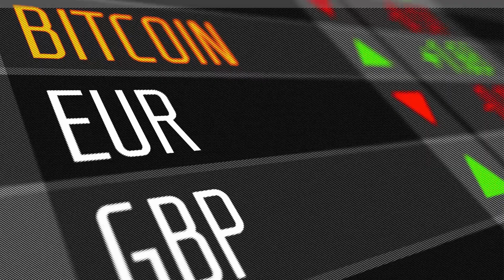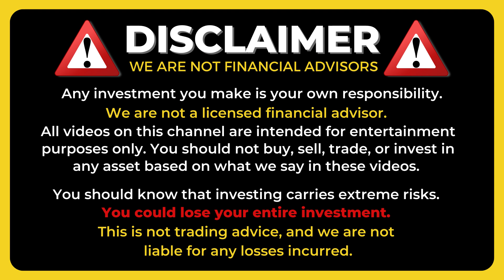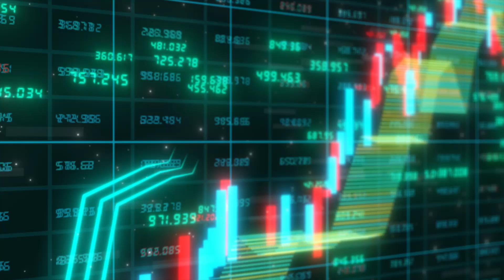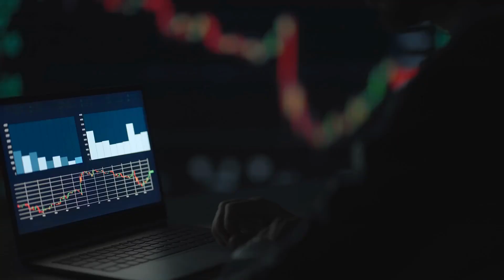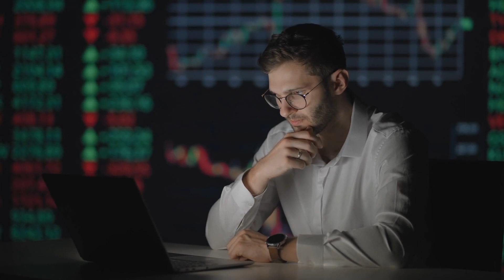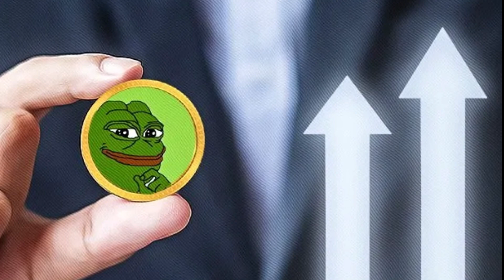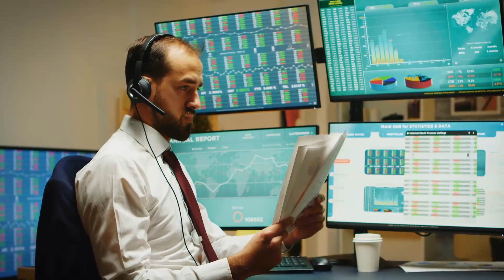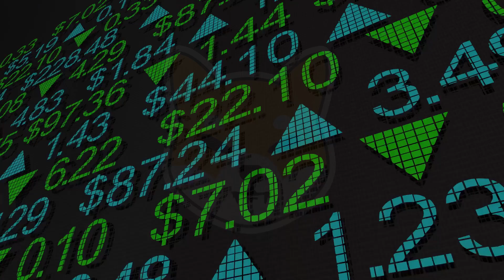🚨 Shiba Inu News | Massive Whale Move And SHIB Dominance! - THIS IS URGENT if you HOLD SHIB !! ✅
🚨 Shiba inu coin news: Chiba Inu, worth $176 million, we would see an increase in prices. Actually, we're not really considering the price point, so it makes sense that we don't look at the blockchain exploration data. 🔥

👇 What are we going to talk about in today's SHIBA video?

⏰ CHAPTERS:

0:00 Shiba Inu news
1:03 Shiba Inu inflows
3:03 Shiba whale is coming with us
4:33 Shib The Metaverse
6:00 Shiba will survive to the bear crypto market
7:31 Conclusions

👇 Give me more information about today's video👇

Massive whale movement and shiba Inu dominance!
The price of shiba Inu has been stagnant, but it is still one of the largest communities in the world. Let's review some statistics to prove it, and also talk about whales that are accumulating billions of shiba Inu. While some people think the currency might be disappearing, it is actually still thriving in the cryptocurrency market. Let's discuss more about this if you're interested, Let's get started.

One of the news highlights is the participation of a new whale, which has acquired a large amount of shiba Inu, totaling 20 trillion coins. This acquisition positions it as the fifth largest holder of shiba Inu. This event reinforces the interest and confidence of important investors in the coin.
In addition, it highlights the significant growth of interactions on social networks related to shiba Inu. Over the past week, shiba Inu has accumulated approximately one billion social media interactions, significantly outpacing other currencies such as Pepe. This high level of community engagement shows the strength and enthusiasm surrounding shiba Inu.

The article also addresses the ability of the shiba Inu community to thrive, despite concerns and regulations in the cryptocurrency market. Although the overall market has faced challenges and negative perceptions, shiba Inu has managed to maintain its dominance and attract significant capital flows.